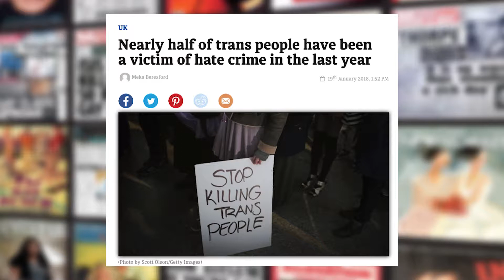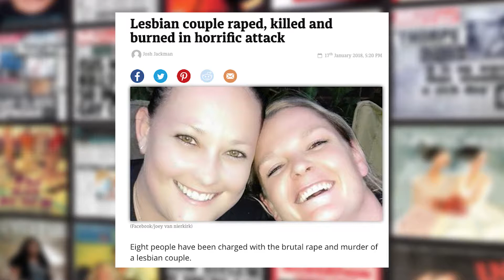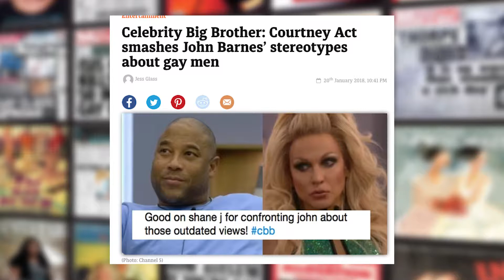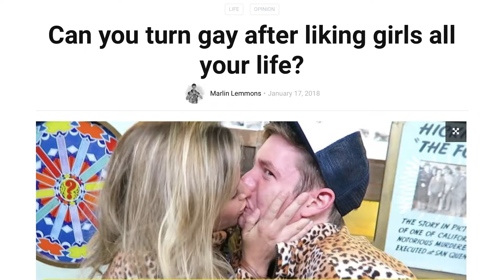Queersay: Episode 80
Andrew Kay and a special guest discuss this week's LGBT+ news stories.

BTN QUEERSAY S01E80 A